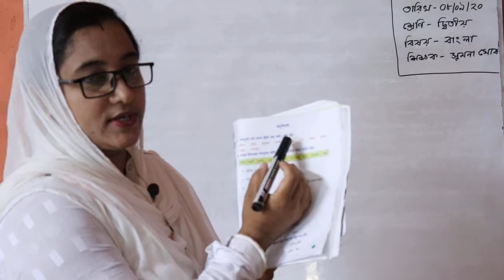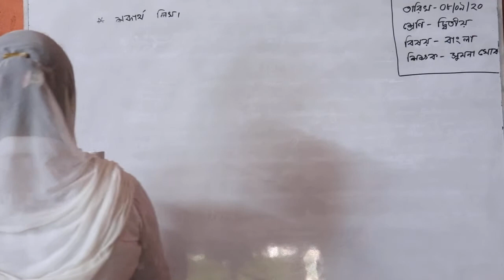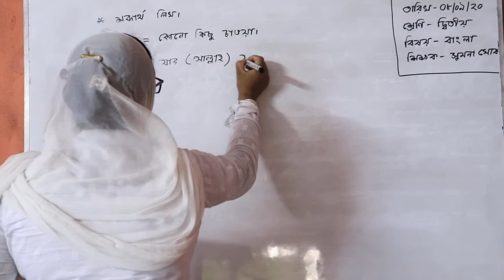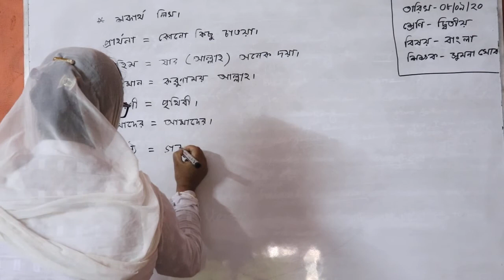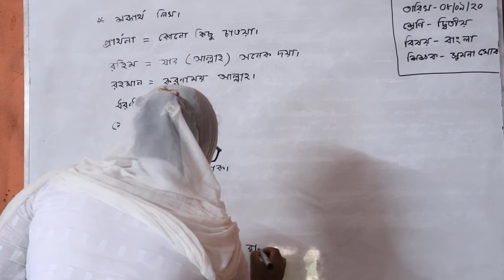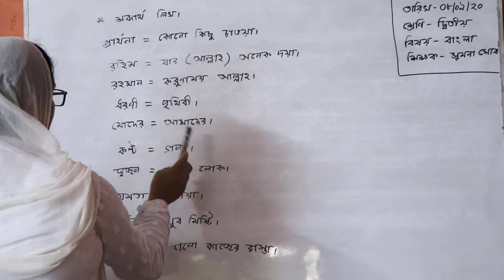২য় শ্রেনী, বাংলা । Shahid Academic School. Birpushia, Tangail